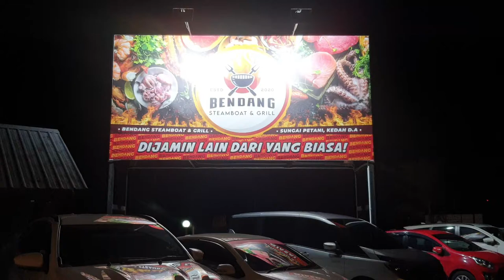Bendang Steamboat And Grill, Restoran Steamboat terbesar di Malaysia boleh muat sehingga 600 orang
Khabarnya ini adalah Restoran Steamboat terbesar di Malaysia, so den pi lah test usha-usha apa yang patut kat sana. Memang best, permandangan sawah mmg terbaik (waktu siang). Banyak juadah makan steamboat termasuk makanan bukan steamboat (kuih-muih) dan lain-lain lagi. Harga pon sangat berpatutan. Sangat sesuai jika nak bawa keluarga makan disini. Lebih-lebih lagi bagi yang nak raa suasana tepi sawah bendang pada waktu malam. Video ini bukanlah menggambarkan keseluruhan kawasan restoran Bendang Steamboat, saya hanya record sebahagiannya sahaja sebab ada bahagian2 atau makanan-makanan yang saya x record ke dalam video. Kesemua makanan leih kurang 100 menu buffet. Maklumat lanjut boleh ke facebook mereka..